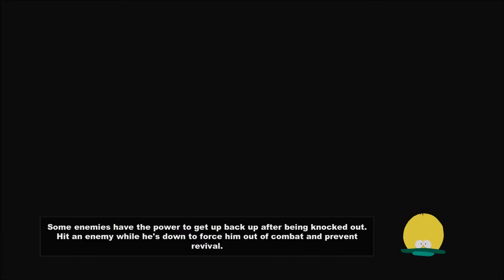Let's Play South Park: The Stick of Truth (Blind), Part 16: Christ n' Seek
(Part 1 of 5) We find Jesus again, talk to Al Gore and get a "defilibrator" from him to hunt the ManBearPig, and we finally find that last kindergartner!